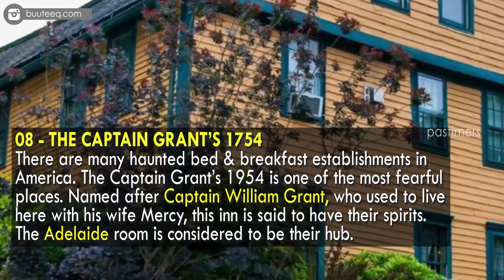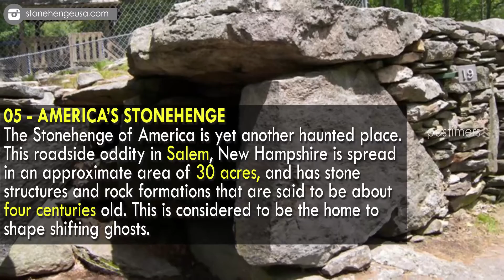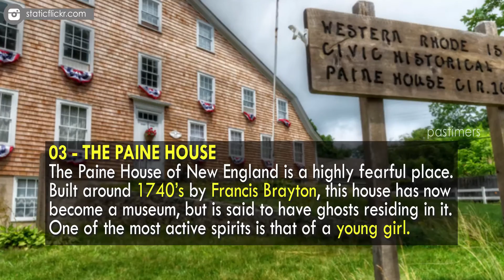Top 10 Most Haunted Places In New England || Pastimers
Hunted places are present in almost all parts of the world. From Europe to America, and from Australia to Asia, they are everywhere. New England is a small area as compared to the other parts of USA. This is, however, rich of cultural and historical values.